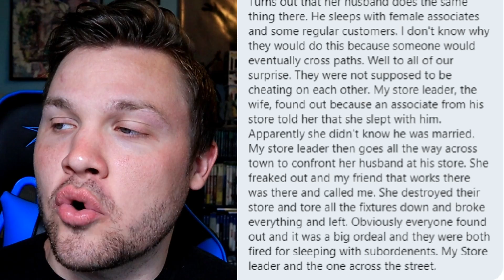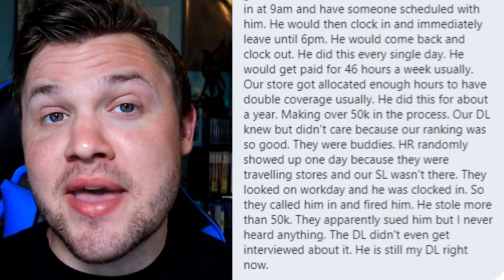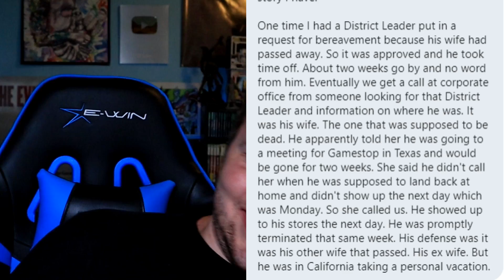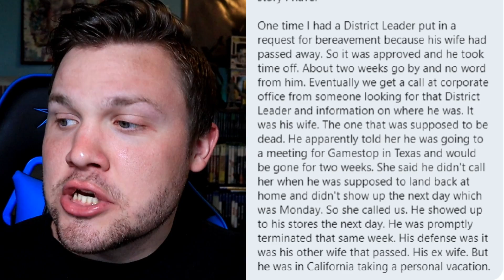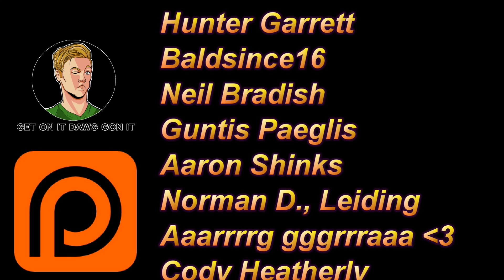Gamestop How Is This Possible??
Gamestop stores are getting looted and employees are scared but are directed to stay open regardless. The CEO George Sherman released a video asking associates to donate their pay instead of Gamestop funding it themselves. Just like Amazon, Whole Foods, Walmart, Lowes, Target, and many many more. The mistreatment continues.